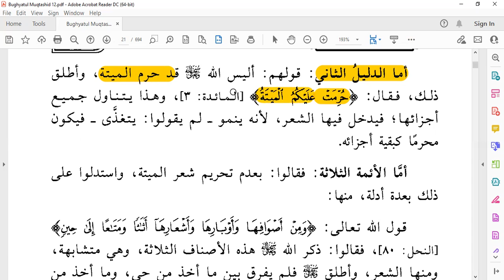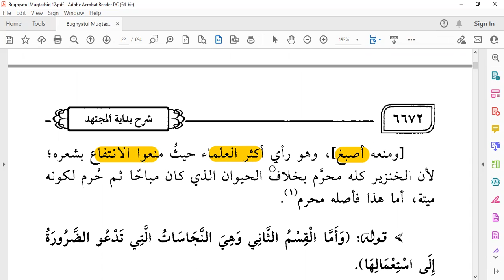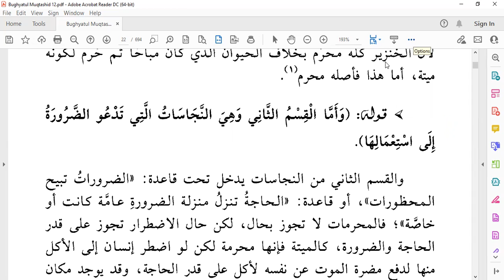Memanfaatkan dan Memperjualbelikan Bulu Dari Babi Menurut Jumhur Ulama - Ustadz Muhammad Abu Rivai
Program SatuHariSatuHalaman adalah kegiatan rutin Komunitas Belajar Muamalah yang dishare melalui grup Whatsapp.

Bahan Bacaan:
Kitab Bughyatul Muqtashid Jilid 12 Halaman 21

Video 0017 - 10 Oktober 2022